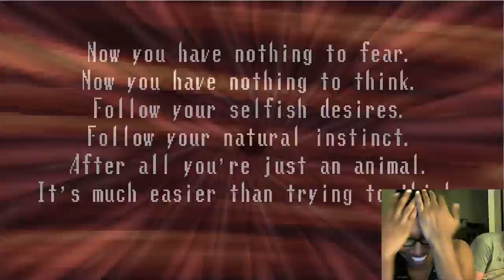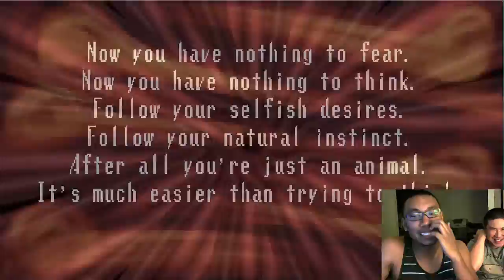Episode 14 - Spooky's Scary House of Jump Scares - RHG